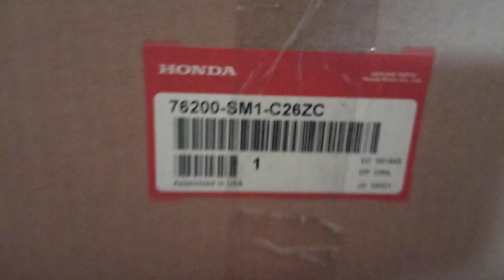1993 Honda Accord NOS Power Mirror